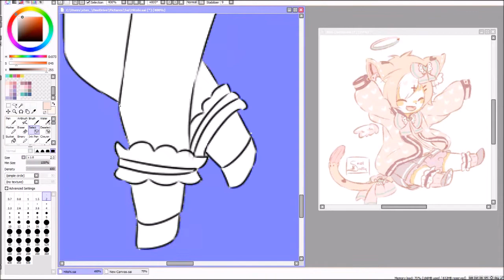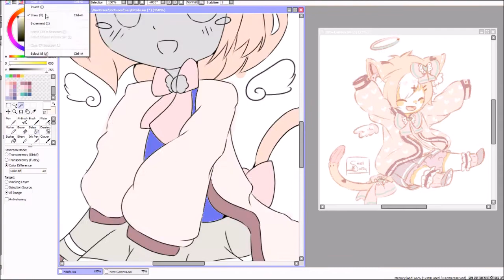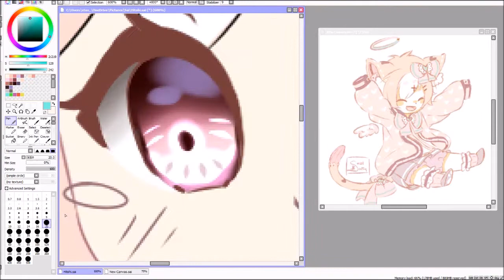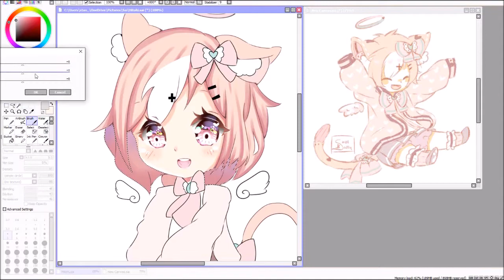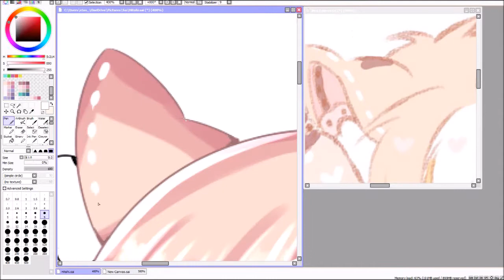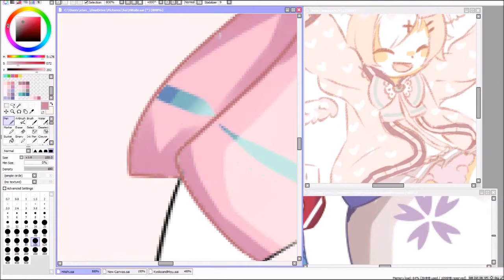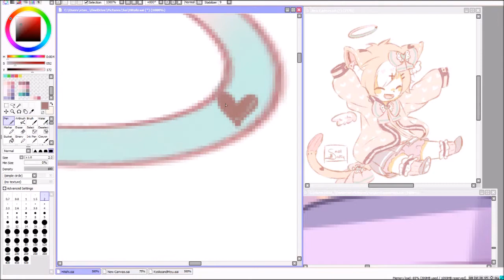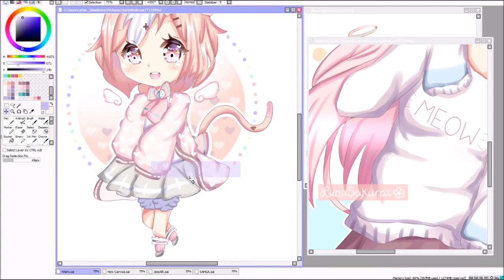Hitohi ♥ Speedpaint 【Paint tool SAI】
i love cats and pastel ( ´ ▽ ` )ﾉ

✰ Background Music ✰
1. Karaoke - Otsukimi Recital
2. Karaoke - Souzou Forest
3. Karaoke - Kisagari Attention